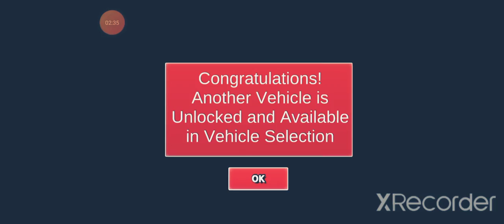100 bumps Vs car - best car crashes game for mobiles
car crashes game for android phone

100 bumps Vs car

good game